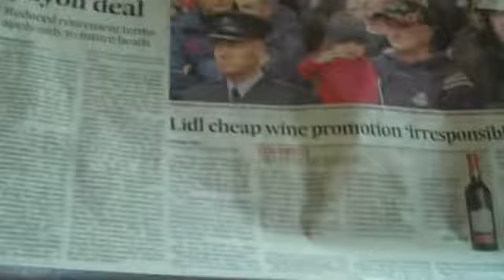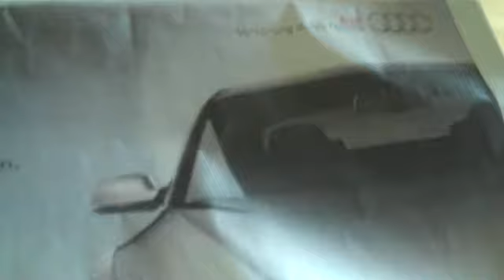How Not To Advertise - Audi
. In this example we see a very expensive Ad for Audi that includes a QR code but the website isn't mobilised and it cannot be seen. Also, there should also be a keyword to standard rate text number so people with ordinary phones (45%) can see the MOBILE website on their phones easily